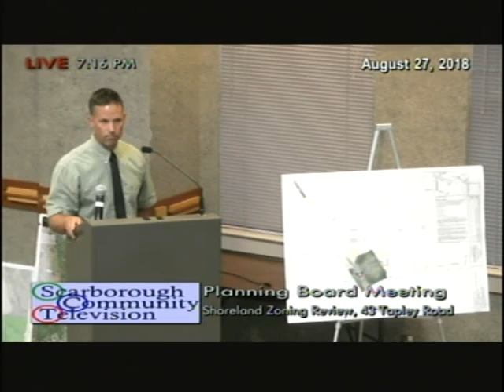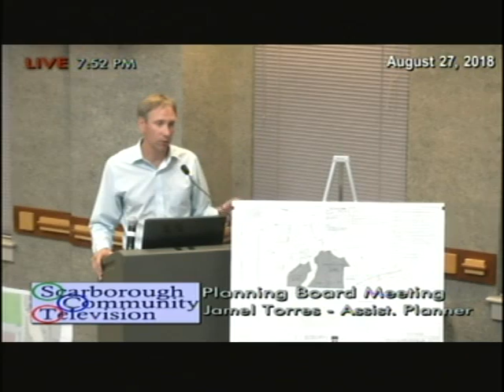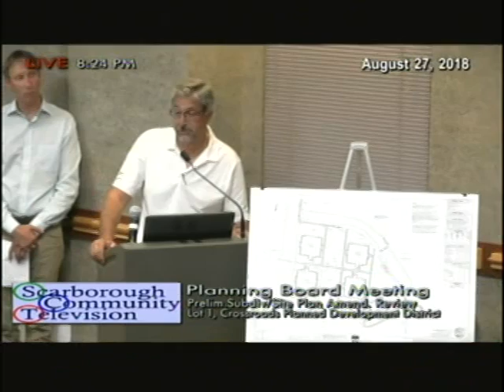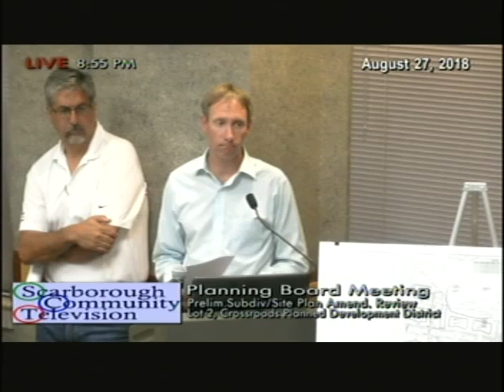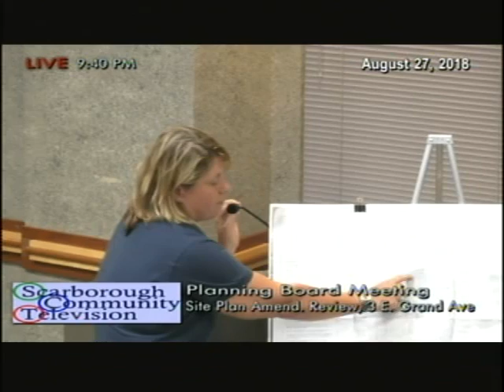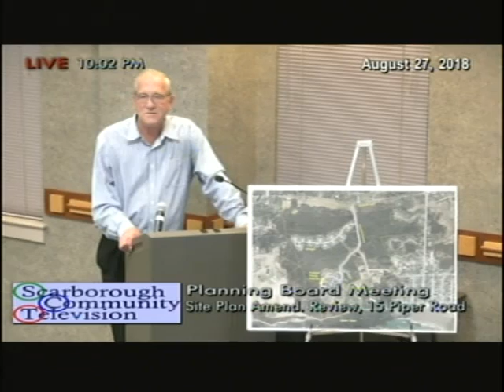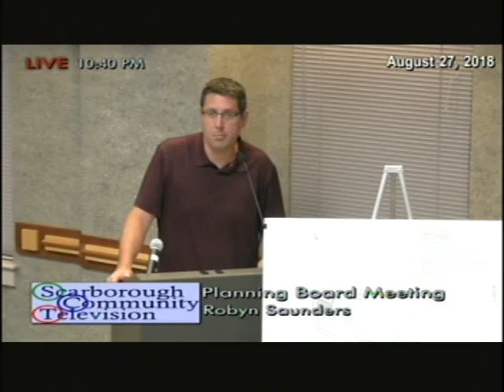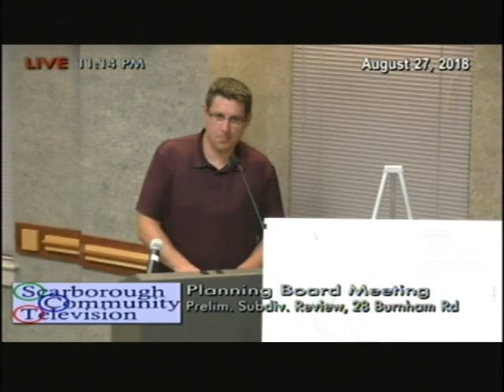Planning Board, August 27, 2018, Scarborough, Maine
Planning Board, August 27, 2018, Scarborough, Maine meeting, 4:19:20.